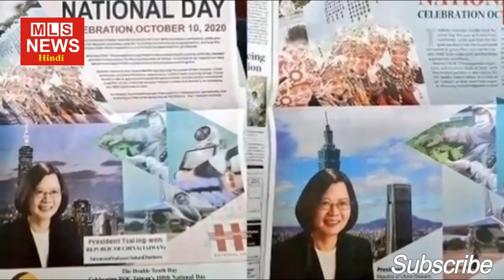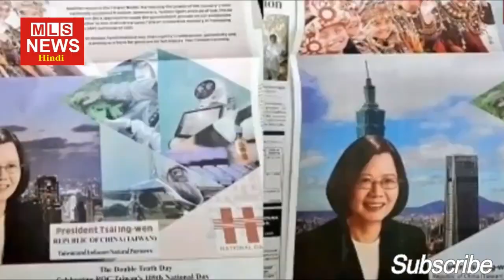भारत का इजरायल 'फॉर्मूला चाइना के लिए नया 'चक्रव्यूह', 2015 में किया अब वही ताइवान के साथ करेगा ।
भारत का इजरायल 'फॉर्मूला चाइना के लिए नया 'चक्रव्यूह',  2015 में किया अब वही ताइवान के साथ करेगा । India
चीन को मिला अलर्ट, भारत ने जो इजराइल के साथ 2015 में किया अब वही ताइवान के साथ करेगा ।

Topics covered in this video:
India Celebrate Taiwan National Day With Chinese Embassy And In Twitter Trending No.1 ?
Pakistan SHOCKED That Taiwan Told CHINA "GET LOST" After China Threaten INDIAN Media On National Day
ऐसा मौका आपको दोबारा नहीं मिलेगा | Best time to Reply China | Taiwan National Day 2020
Good News - Taiwan to Double Investment in India
China wants Indian media to stick to the One China Policy on Taiwan Day, Taiwan says ‘Get Lost’
GET LOST: Taiwan and India didn’t hold back any punches and hit out at China, Xi Jinping stunned
देखिये एक झटके में राफेल ने उड़ा दिए चीन के 7 हेलीकॉप्टर
Defence Updates #1087 - Taiwan National Day, DRDO RUDRAM Test, Tejas Secret Data Leaked
Get Lost China: Taiwan Reacts to China's Note to Indian Media | Duvvada Siva Prasad |Nationalist Hub
Friends, Let's unite against China. The day has come. यालगार हो
TaiwaN National Day 10_October India vs China
ताइवान को जंग के लिए उकसा रहा China, ताइवान के एयर डिफेंस जोन में चीनी फाइटर जेट्स | Adi
আর্মেনিদের হাত থেকে উদ্ধারকৃত এলাকার ভিডিও | আজেরি বাহিনীর বিজয় অব্যাহত
8 Missile Tests By DRDO In 1 Month | Happy Diwali In Advance With ❤ DRDO
Indian Defence Updates : Su-30 Tests 150Km NGARM,ERJ-145XR Based Netra 2.0,100+ F404 Engines Order
Update Sneak Peek 2 - New Troop/Defense Levels and More (Clash of Clans)
এক্সক্লুসিভঃ আর্মেনিদের ফেলে যাওয়া ট্যাংক তাদের বিরুদ্ধেই মোতায়েন চলছে
DRDO Rudram NGARM Missile test | Tejas Mk1A order update | DRDO AWACS order हिंदी में
डीआरडीओ ने रूद्रम मिसाइल का किया सफल परीक्षण - DRDO Rudram - Defense updates
Indian Defence News:IAF aircraft Secret info passed to ISI,Netra-AEW&C.2.0,Heli-Kites in Ladakh,IMRH
ISI have Secret Information of India fighter jets, Big leak, Maharashtra ATS, Indian Defence Updates
HAL AMCA - Recent Update | 5th Generation Fighter Jet Update | Tamil Defence Update
Defence updates and news of 9th October 2020, Tejas mk1a Latest update, More Netra Awacs for IAF,
CHINA BEWARE - INDIA TESTS SHAURYA MISSILE & SUPERSONIC MISSILE ASSISTED RELEASE OF TORPEDO !
After Nirbhay And Brahmos Now India May Deploy Shaurya Hypersonic Missile Against China
P@ki$tan Against Turkey In UNGA Session Issued a statement defending China actions ?